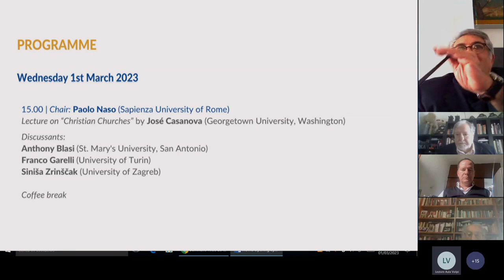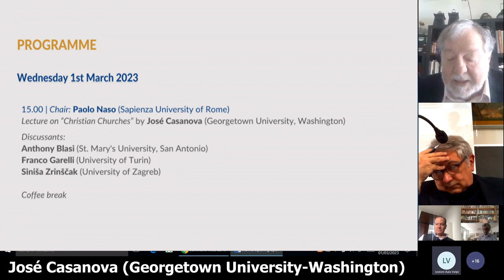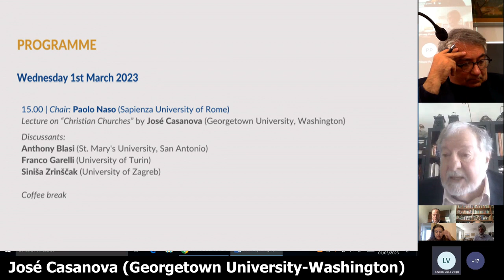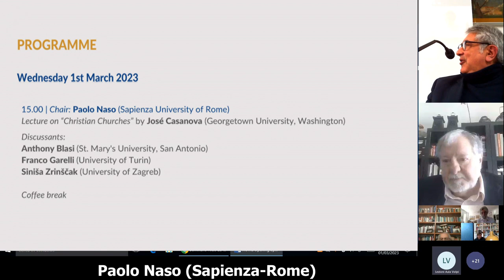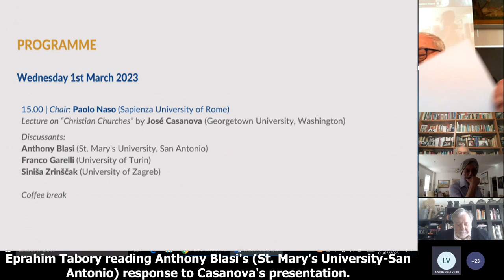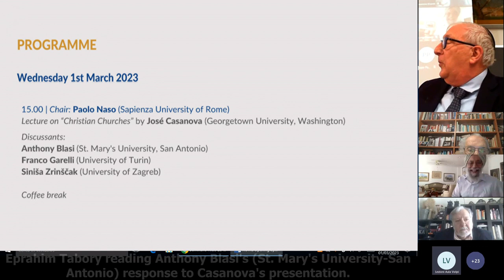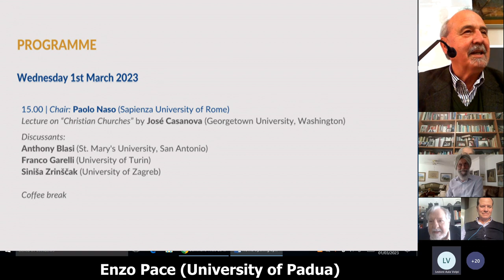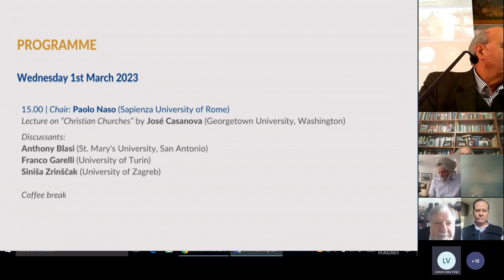"CHRISTIAN CHURCHES" International Forum on Religions 2023 (Rome, Italy)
"Christian Churches" INTERNATIONAL FORUM ON RELIGIONS
1-4 MARCH 2023
Università Roma Tre - Dipartimento Scienze della Formazione
Via del Castro Pretorio, 20 - Rome
Wednesday 1rst March 2023
Chair: Paolo Naso (Sapienza-Rome)
Lecture on "Christian Churches" by Jose Casanova (Georgetown University-Washington)
Discussants:
Anthony Blasi (St. Mary's University-San Antonio)
Franco Garelli (University of Turin)
Sinisa Zrinscak (University of Zagreb)

Organising Committee: Irena Borowik, Roberto Cipriani, Grace Davie, Enzo Pace, Philippe Portier, Helena Vilaça, Fenggang Yang, Sinisa Zrinscak.